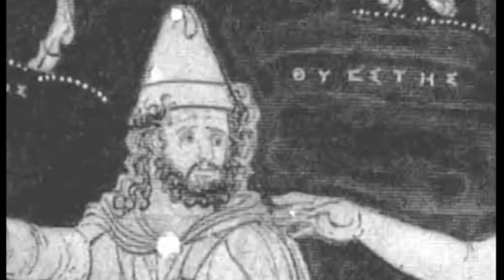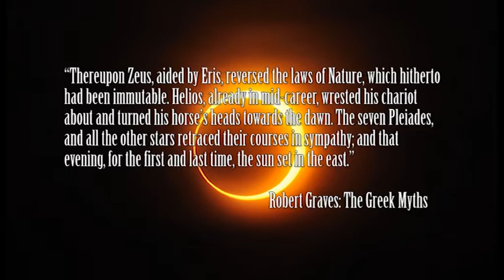The Pelopids and Dune (Part Two) Atreus and Thyestes to Agamemnon and Menelaus.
In our second episode of this small new series on Doc Sloan's Science Fiction Station, we continue to look at the Pelopid Line, that family that is so associated with familial homicide. This family and the stories that surround them are also the basis for Paul Atreides and much of the plot of Frank Herbert's Dune Series.

Continuing on from Tantalus and Pelops, in this episode we look at the Atreus, father of the Atreidae, and his brother Thyestes. It will get very dark and very gruesome before we move on to looking at the Atreidae themselves, Agamemnon King of Mycenae and Menelaus, the King of Sparta and husband to the woman who will become known as Helen of Troy.

There are a lot of unusual names in this episode and therefore we recommend turning the subtitles or caption options on for help with this.